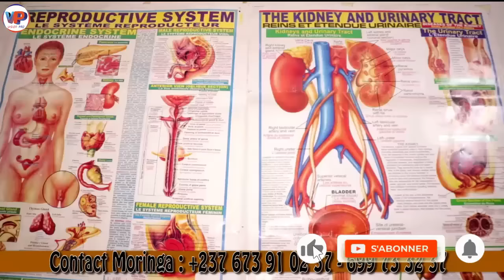🛑Après avoir regardé cette vidéo, je retire tous mes mots né.ga.tifs contre le Champion